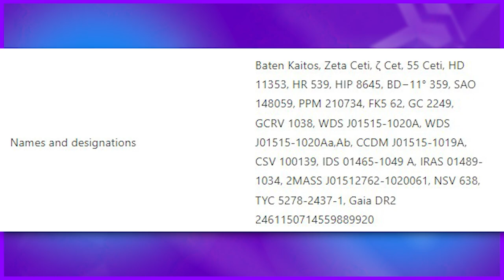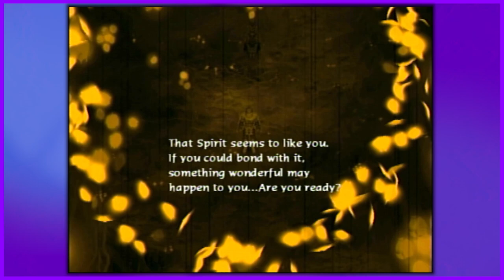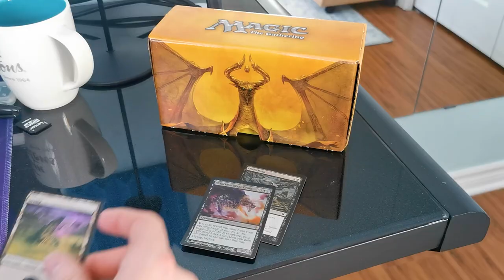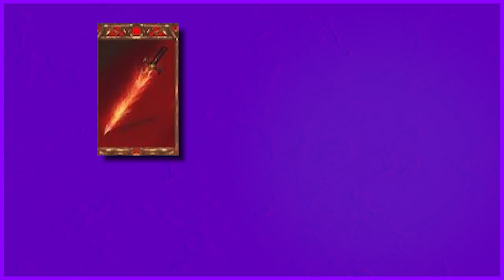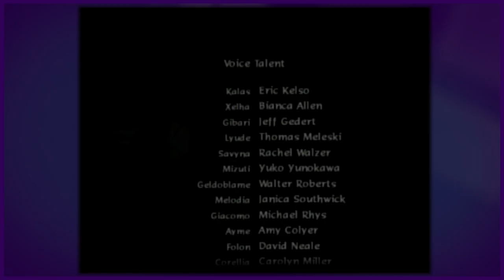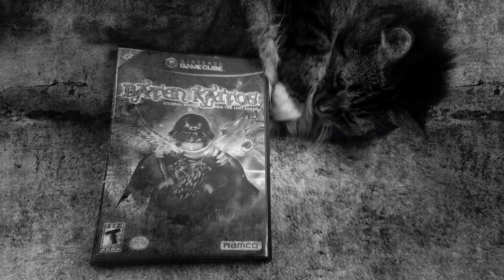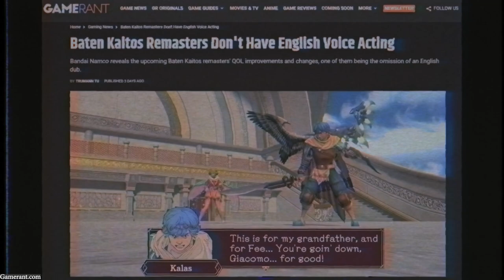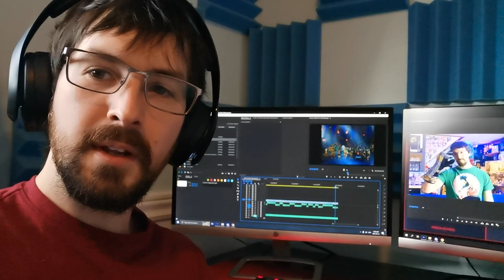The GAMECUBE MASTERPIECE that EVERYBODY SKIPPED! - Tarks Gauntlet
Baten Kaitos Eternal Wings and the Lost Ocean was a gem almost lost to time. Another Classic JRPG from Monolith soft (Makers of the Xenoblade Chronicles trilogy, Xenosaga and by extension Xenogears.) Turn based, Active time and Card battles combine in fantastic world for one of the genres most unique titles, filled with greif, despair, betrayal and some of the most beautiful painted environments and pre-rendered backgrounds gamings ever seen.

Amazon Wishlist

00:00 - Intro
03:59 - A Brief History of Monolith Soft
07:39 - How To Pronounce Baten Kaitos
12:15 - Story Introduction
17:51 - Characters and Themes
25:46 - Combat
37:28 - Sidequests and Pacing
45:13 - A Historical Speedrunning achievement
48:17 - World Design and Dungeon Gimmicks
54:58 - Spoiler Section Baten Kaitos Big Twist
1:00:29 - Music and Voice Overs
1:05:46 - Closing Remarks
1:10:30 - Bonus - A different dub for the games announcement